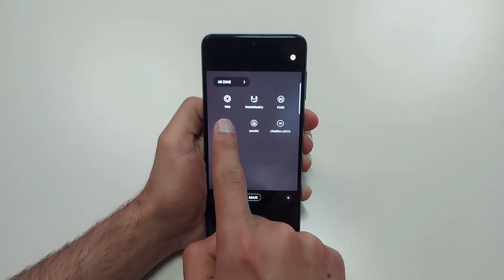Galaxy M22 vs A32 5G Teste de Câmera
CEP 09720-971